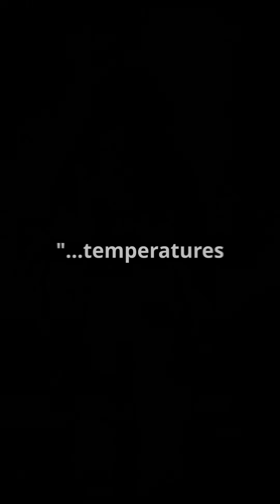What If You Fell Into a White Dwarf? | Chase Dies in Space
Welcome back to What If Universe! 🌠
In this thrilling episode, our legendary astronaut Chase returns for the most intense spacefall yet — this time, into the heart of a White Dwarf Star. 🧑‍🚀White dwarfs may look calm… but they’re one of the densest and most dangerous objects in the universe.
So, what really happens if you fall into one?
Can anything survive the crushing gravity and searing temperatures?
What secrets do these dying stars hide?

Join us in this 8-minute cinematic and scientifically accurate space story, where Chase Dies in Space once again — and takes you with him.

🎓 What you’ll learn in this video:
What is a white dwarf star?
Why is it so incredibly dense?
What would falling into one really feel like?
How do time dilation, electron degeneracy pressure, and stellar death work?💡 This is not just storytelling — it's space science brought to life.
If you're a fan of Kurzgesagt, SEA, or Ridddle, this video is for you.
📌 Next Episode Teaser:
Chase vs. the Neutron Star — coming soon.
🧠 Powered by real science. Driven by imagination.